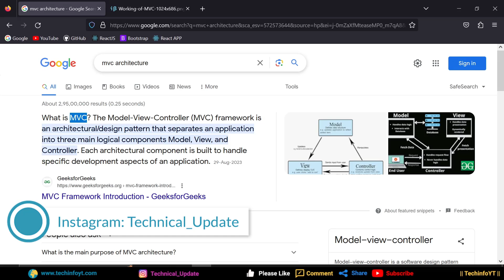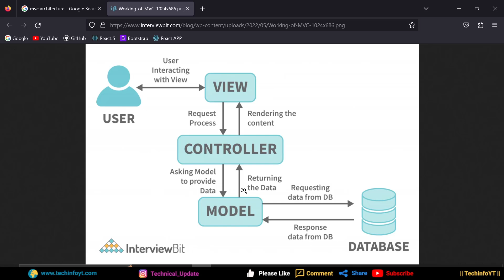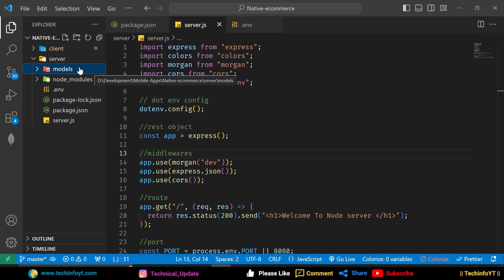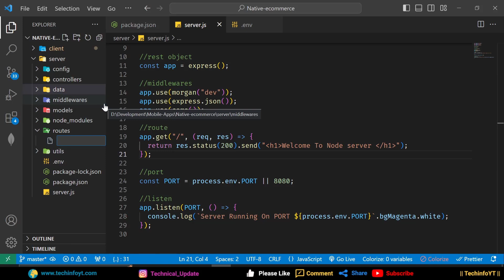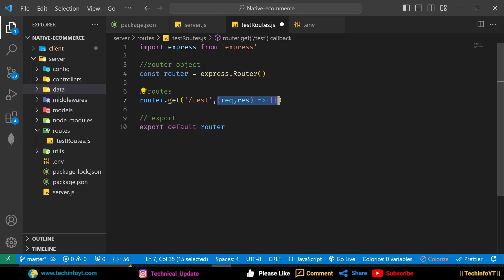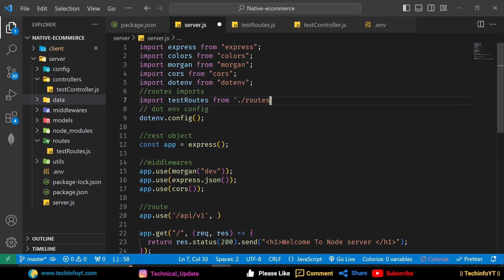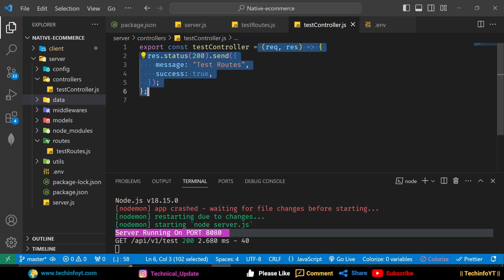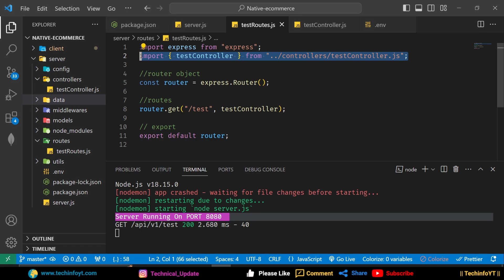MVC Pattern Node JS React Native Ecommerce App Mern Stack Project Mern App